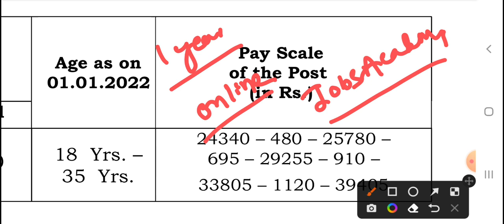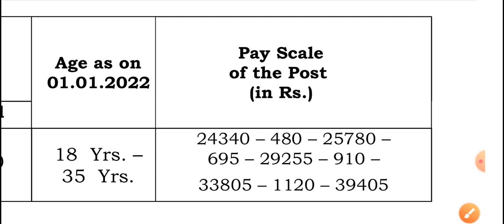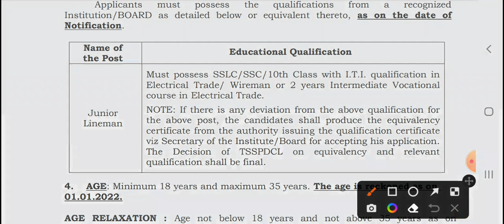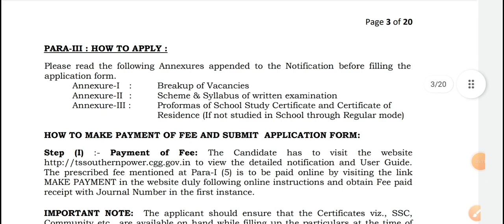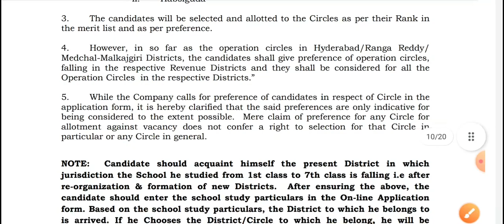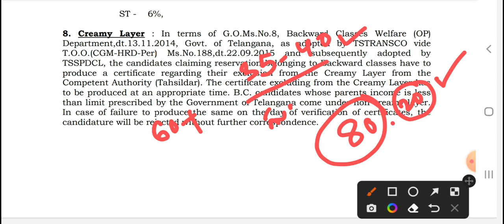TSSPDCL JLM 2023 NOTIFICATION FULL DETAILS IN TELUGU| AGE,ELIGIBLILTY,PREPARATION PLAN| JOBS ACADEMY